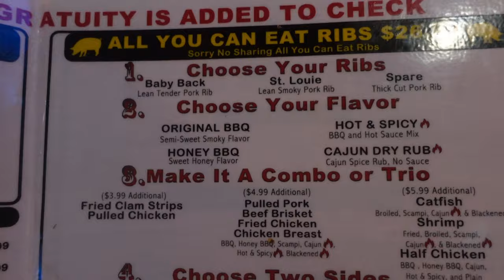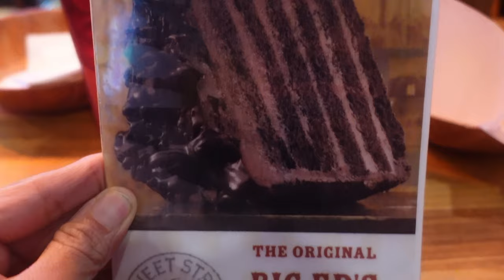Big Ed's Barbecue - Meat Fest! Pulled Pork, Brisket, Ribs! Lava Cake!!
We head to Big Ed's Barbecue in Matawan, NJ to eat some of the best meats NJ has to offer!  They also offer AYCE ribs but in our case, we wanted to sample as much of the flavorful meats they had to offer.

They give you free garlic bread to start.  We tried the brisket, the pulled pork, two types of ribs (baby back and a spicy one), and some chicken.  We also got the apple fritters,  fried beans, mac and cheese, and some tasty coleslaw for appetizers.  You guys must also try the hot lava cake!!  It's a Big Ed's special!

We highly recommend them!  Where else can you see a barn like restaurant serving some of the best meats? 😁